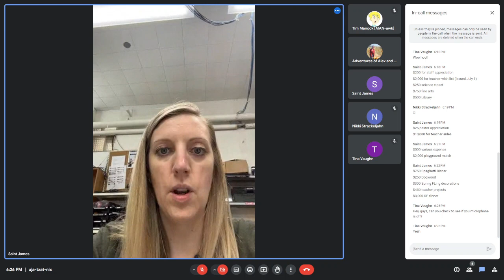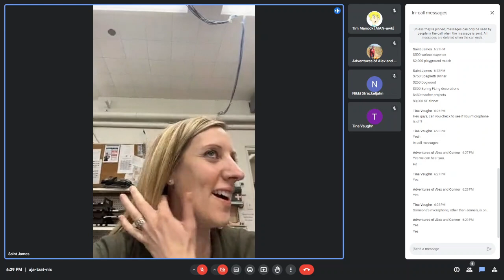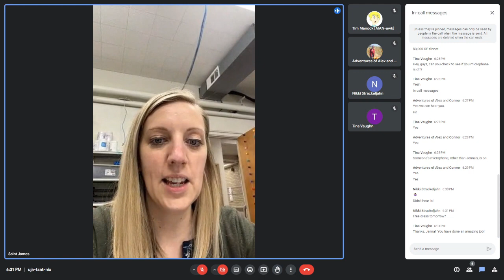PTL St. James Lutheran - 2024-05-01